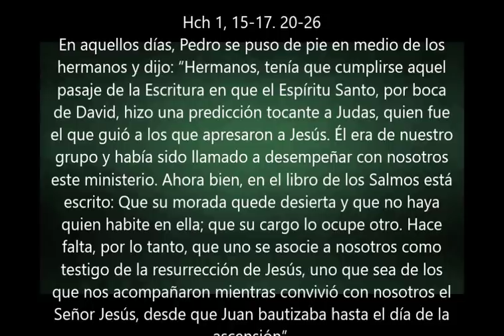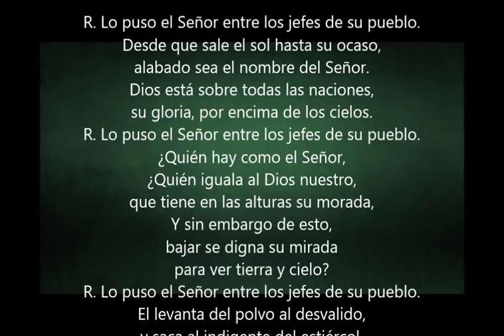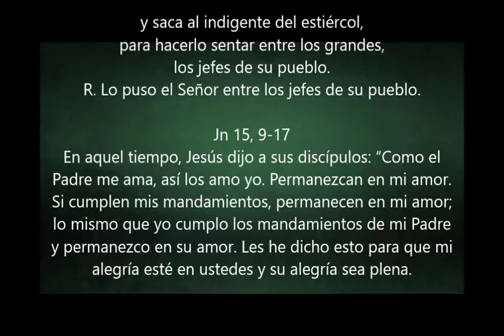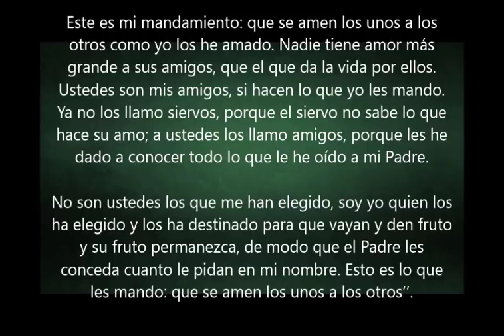Evangelio del Dia- Lunes 14 Mayo 2018- San Matias Apostol- Sangre y Agua